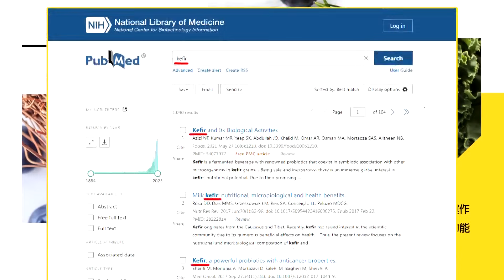【頭條開講】美軍再把戰機 推進解放軍紅線? 美日合作演出"B-1B的迫降"! 金正恩”以核制核”嗆美日韓空中聯合演習! @HeadlinesTalk 20231221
【LIVE頭條開講】聯合國""技術性暫停""阻和平曙光 美國""提油救火""挑起紅海戰局! 拜登要強勢與中國來往 中俄朝""以核制核""阻斷歐美長臂管轄!20231221完整版 @HeadlinesTalk